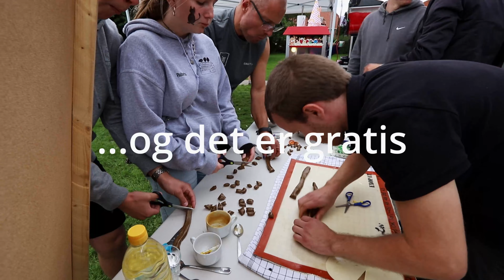Indian Sommer 2018 i Kvistgård.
Video fra Indian Sommer 2018 Buen i Kvistgård. Et gratis arrangement for alle børn i Kvistgård og omegn. Arrangeret at Missionshuset I Kvistgård.
10 september 2022 afholdes næste Indian Sommer, på græsplænen ved Buen.
Det er Christian & Ko som spiller i videoen.